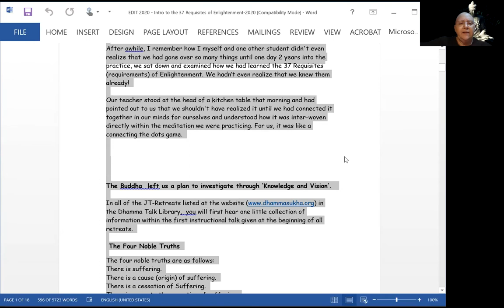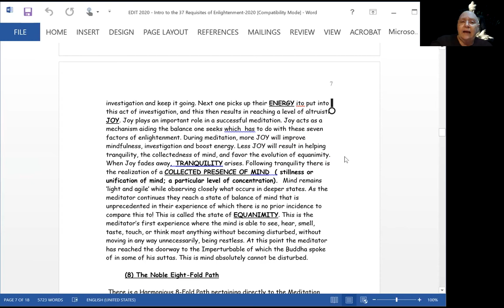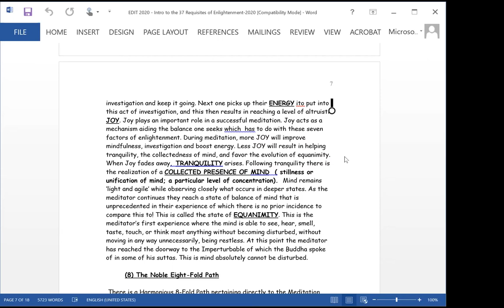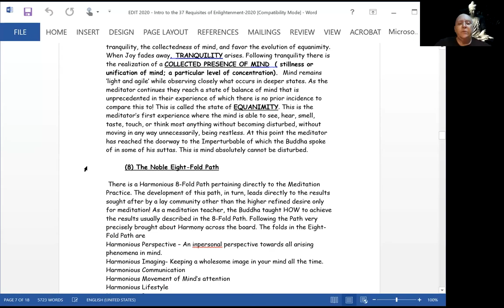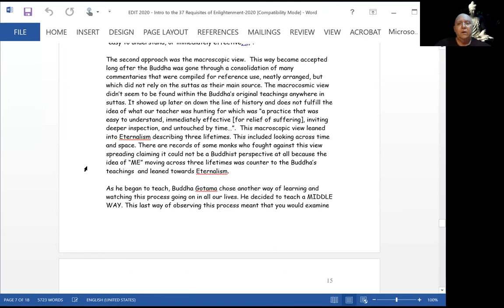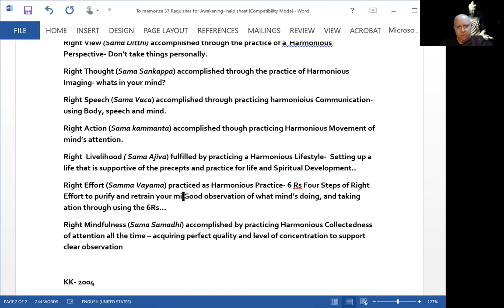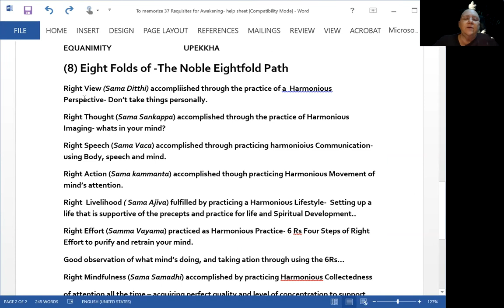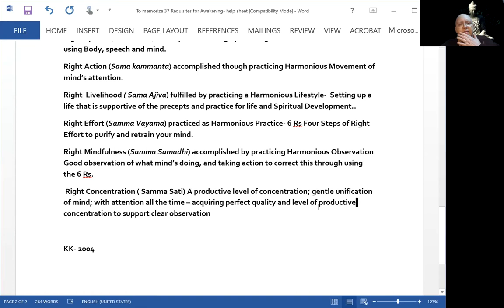MN-77: Mahasakuludāyī Sutta - Understanding 37 Requisites for Awakening - Part 1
MN-77: Mahasakuludāyī  Sutta - The Greater Discourse with Sakuludāyī  -  Part 1

1) Every Wednesday 6.30 PM India | 8 PM Indonesia | 9 PM Malaysia
Meeting ID: 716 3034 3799
Password: 1234

2) Every Sunday 2.30 - 5 PM India | 7.00 - 9:30 PM Sydney
Meeting ID: 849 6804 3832
Password: 1234

3) Every Sunday 6 PM  India (Hindi Meeting with Rajiv Dinesh)
Password: 1234